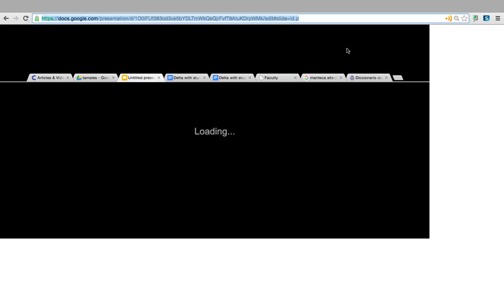Frases claves para hacer tamales